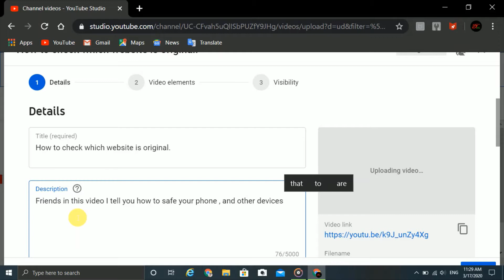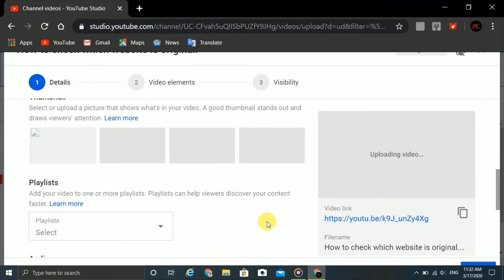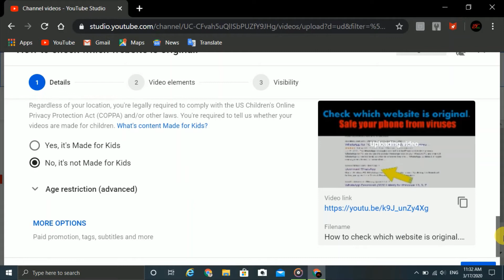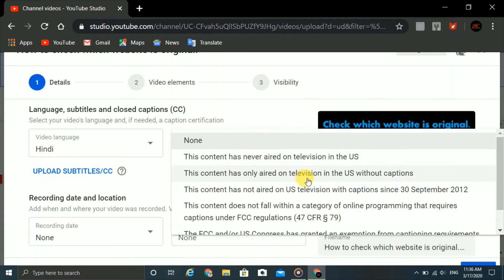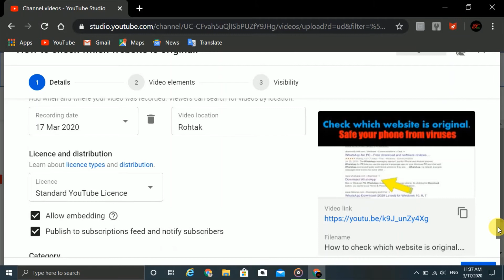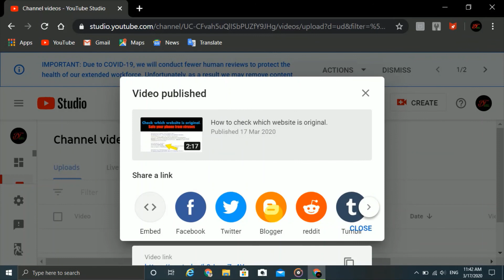YouTube new uploader || A new way to upload YouTube videos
YOUTUBE  NEW UPDATE 2020 || A  NEW  WAY  TO  UPLOAD VIDEOS.

After seeing this video you will able to upload your video on YouTube by new uploader.